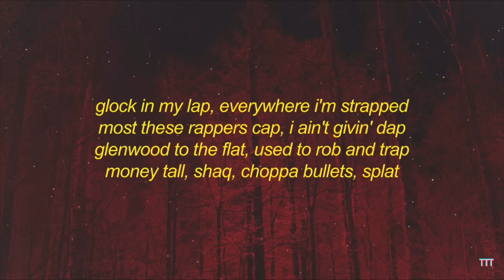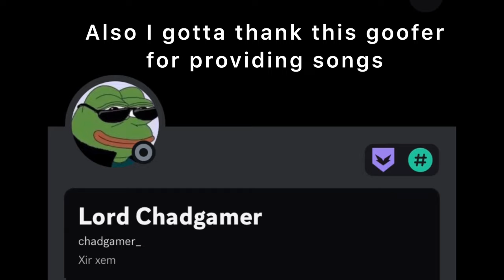Sabaton VS Modern Rap (5K Special!)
Rules of Sabaton vs:
There are 4 rounds where each style of music will be put head to head, you decide the winner of each round.

Songs in the video:

Sabaton:
Cliffs of Gallipoli
82nd All The Way
Price of a Mile
Hellfighters

Modern Rap:
Nice for What
Gl*ck in my Lap
Wake up